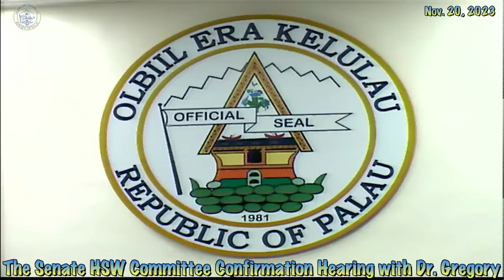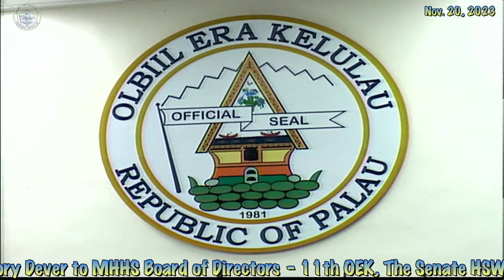11th OEK,The Senate HSW Committee Confirmation Hearing with Gregory Dever to MHHS Board of Directors